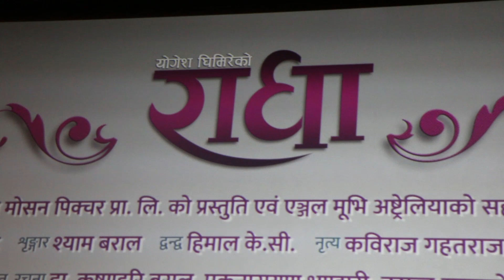Nepali Upcoming Movie RADHA Press Meet | Jeevan Luitel, Sanchita Luitel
Radha - New Nepali Movie , Releasing on theater in 12th Kartik, 28th October.

Real Motion Picture Presents!
in Association with Angle Movie Australia,
New Nepali Movie: Radha

Starring: Jeevan Luitel, Sanchita Luitel
Art Design: Binod Shah
Make-up: Shyam Baral
Action: Himal KC
Choreography: Kabiraj Gahatraj
Post-Production Manager: Uttam KC
Lyrics: Dr. Krishna Hari Baral, Eknarayan Bhandari, Basanta Sapkota
Music Arrenger: Maharaj Thapa
Backgournd score: Alish Karki
Color Correction: Kapil Parajuli
Editor: Arjun GC, Milan Shrestha
Cinematography: Mankrishna Maharjan
Story: Pradeep Bhardaj
Producer: Bishnumani Dahal, Shushil Karki
Director: Yogesh Bhimire